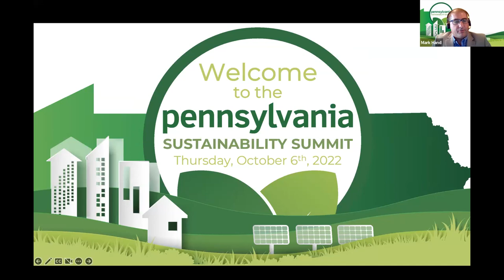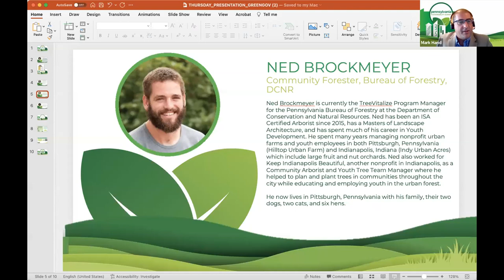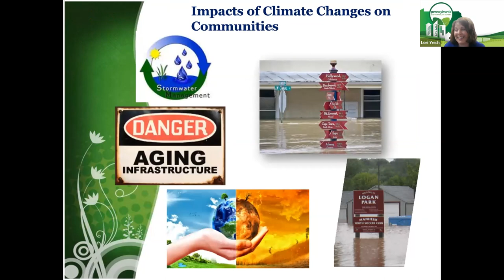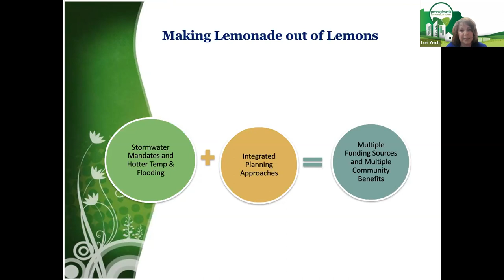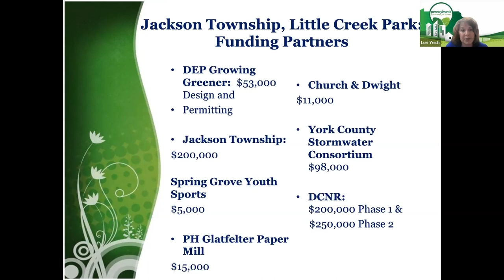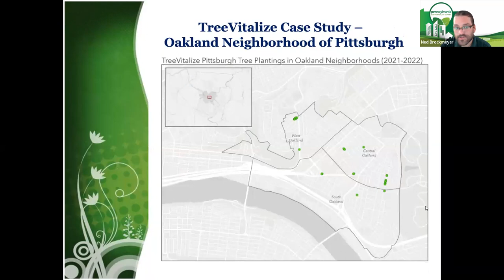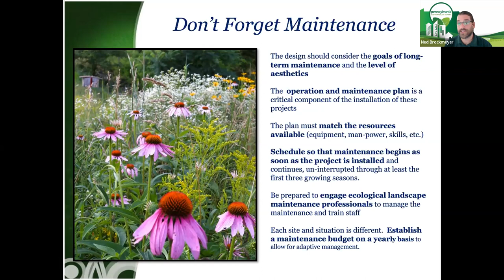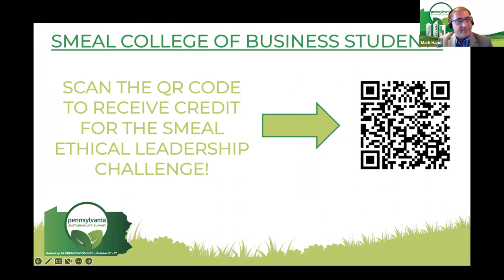The 2022 Sustainability Summit - 10/6/22 Lunch and Learn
The Thursday Lunch and Learn Session of the PA Sustainability Session discusses how state and federal grant programs focused on public land improvement projects can reward communities for thinking about natural climate solutions in the designs of your parks.— Register here: